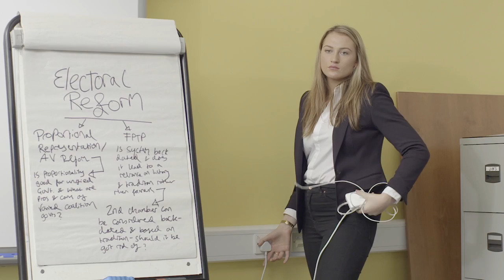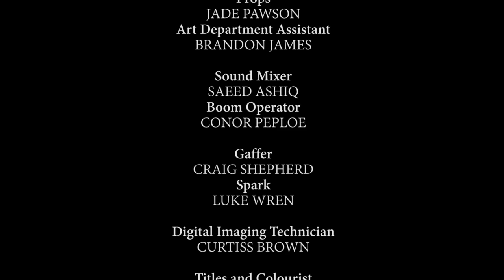hometime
Raw sound, before post-production sound.